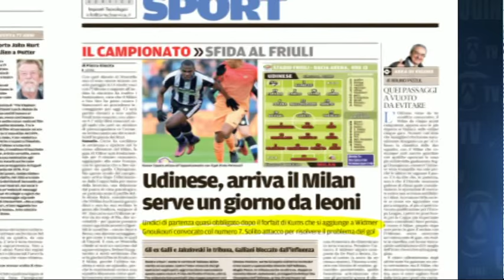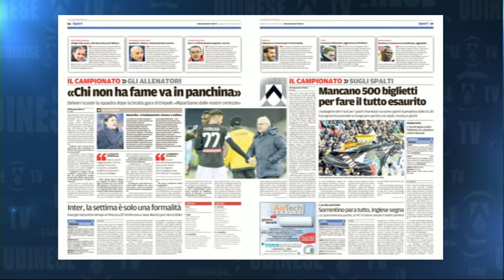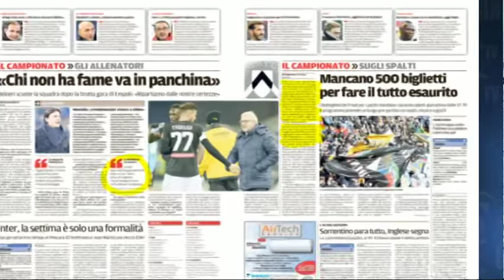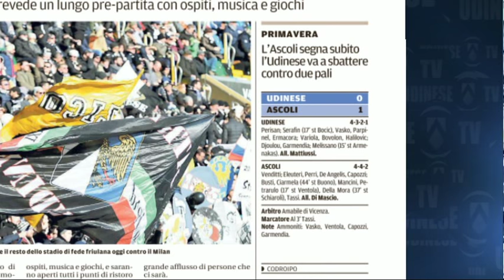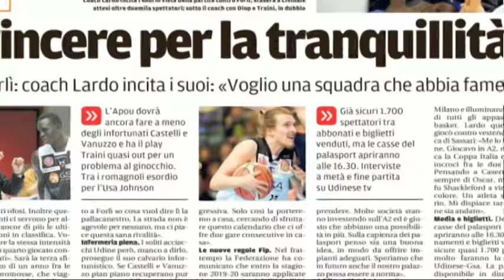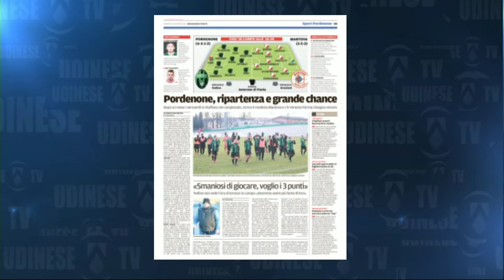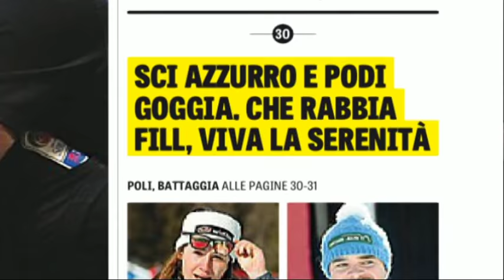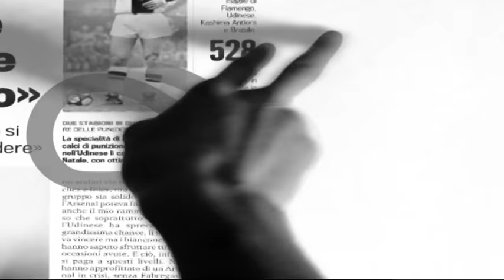29 gen rassegna sport